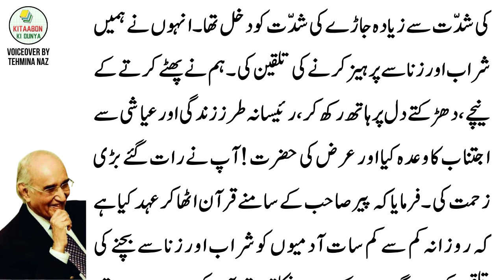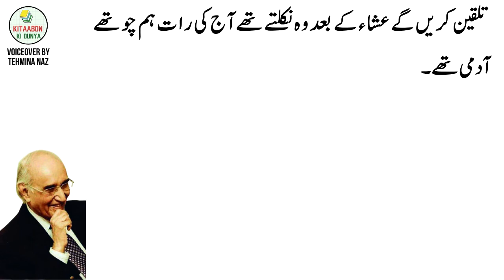Mushtaq Yusufi Bank Colleague # 3 | Best Lines from Mushtaq Yusfi's Zargazisht | Urdu Audio Books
Mushtaq Yusufi Bank Colleague # 3 Hassan Ahmad Farooqi | Best Lines from Mushtaq Yusfi's Zargazisht | Urdu Audio Books

It's taken from Yusafi famous Urdu book and autobiograhy Zargazisht - an Urdu comedy and humor masterpiece.

About Mushtaq Ahmad Yusufi/ Yusafi

Mushtaq Ahmad Yusufi/ Yusafi was born in Tonk, Rajasthan, India in 1923. He migrated to Pakistan and served as head of several national and international governmental institutions.

Legendary Urdu satirist and humorist Ibn-e-Insha (Ibne Insha/ Ibn e Insha) said about Mushtaq Ahmad Yusufi: "...if ever we could give a name to the literary humour of our time, then the only name that comes to mind is that of Yusufi!"

Mushtaq Yusufi Urdu Books List

Mushtaq Yusufi's famous Urdu books include:
- Aab-e-Gum
- Chiragh Talay (چراغ تلے)
- Khakam Badahan (خاکم بدہن)
- Zarguzasht/ Zargazisht (زرگزشت)
- Sham e Shair Yaran (شام شعر یاراں)

Considering the standard of previous works of Yousafi, Sham e Shair Yaran turned out to be a great disappointment for many Yousafi lovers.[9] Mr Yusufi himself mentioned that he was not satisfied yet with the book but due to his frail health, everyone insisted on having it published on an is basis.